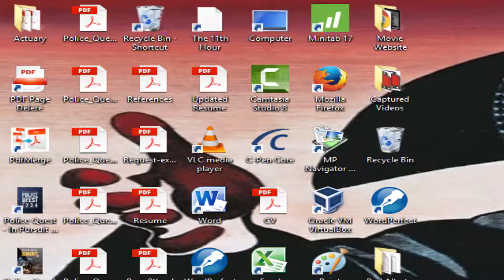Red Alert: The Aftermath: PAWN Walkthrough [HD]